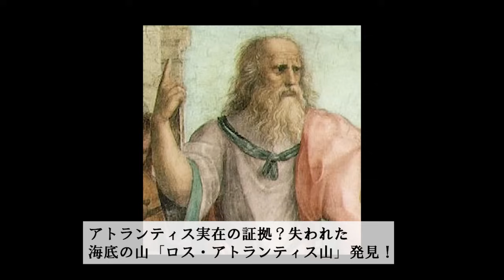ATLAS：ロスアトランティス山発見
身元不明の男性「ピナクル・マン」の謎がついに解明される！人里離れた洞窟で47年間…

アトランティス実在の証拠？失われた海底の山「ロス・アトランティス山」発見！

■ニコニコ動画プラス予告動画　7/30開始～
月３９8円かかりますが是非ご登録お願い申し上げます。
『山口敏太郎の不思議MAX』

緊急検証クラウドファンディングにご協力ください

■怪談王インターネット予選　１０分以内で御話しください。9/10締切り
去年のアトラスニュースでの要綱です
音源はこちらまでお願いします。

■１０月１２日　あーりん神霊教室４－４（ｚｏｏｍ）お申込受付中！
また、あーりん神霊教室の過去のアーカイブを５,５００円にて販売中です。

■櫻まりな　９月以降の講座、ワークショップ、お試しカウンセリング申込

◆ちかみつさん新刊「空海の謎と日本人への金言: 霊視スキャンで判明」
・Amazon

　■9/16祝日　藍上ちゃん主役のイベント「中野女流怪談」浴衣姿で現れます！
出演：藍上、草野舞、白神じゅり子
※推しがいれば名前を書いて下さい。出演者のギャラに反映されます。

■広瀬学(オプティマルライフ株式会社代表）
10/3　渋谷クロスーFM（ガラス張りなので皆様応援よろしくお願いします）

■あーりん霊視千葉鑑定会　10/4㈮5㈯6㈰　受付開始しています。１７６００円当日払いに変更しました。

■10月12日（土）宮代あきらプレゼンツ Vol.15秋葉原怪談
会場は完売、ネット配信のみ

■SUZURI グッズはこちらから（新作あります）出口王仁三郎、増田よしはるさんの4種

〇鑑定やお申込みのお振込みはいずれも振込名をカタカナで教えてくださいませ。

■穂積昭雪「怪奇動物図鑑」
★書籍★
『日本昭和トンデモ事件大全』（辰巳出版）

ご注意：こちらでの受付はしておりません。
あーりん先生に直接LINEからお申込みください。
●ゆりはなさんのＨＰ
HOME｜華天ーてんのはなー (katenhana.wixsite.com)

■【ちかみつロザリオ新色他申込先　新色　ムーンエトワールパワー！（緑・紫もまだ受け付けています）】
光り輝く満月の色！第９チャクラが活性！新ロザリオは曼荼羅そのもの。
※お振込み名のカタカナ、郵便番号、ご住所、電話番号、いくつ必要か？を必ず記載ください。

スピリチュアルプロジェクト　占い申込みはこちらまで
(２０２４年度より鑑定料金に消費税がかかります。ご案内時に申し上げますがよろしくお願いいたします。

■エスカリータRie　YouTubeはじめました。千葉の昔話を紙芝居にしました。